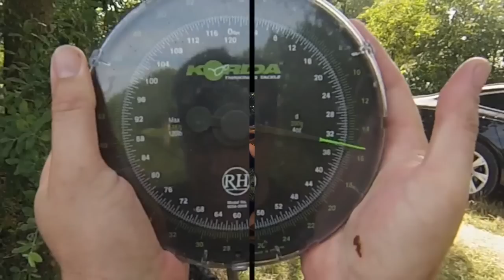Peche à la carpe dans les herbiers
Journée de pêche à la carpe en juillet. Bateau obligatoire dans les herbiers! A regarder en HD